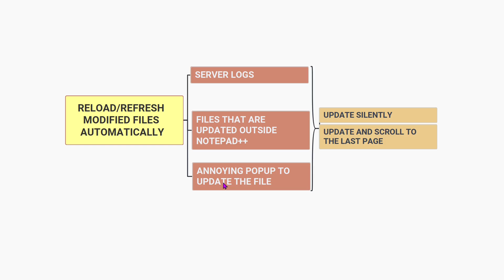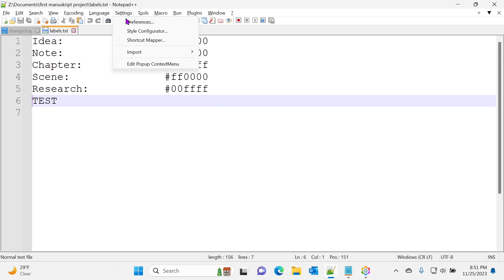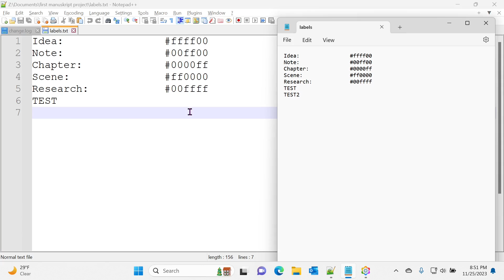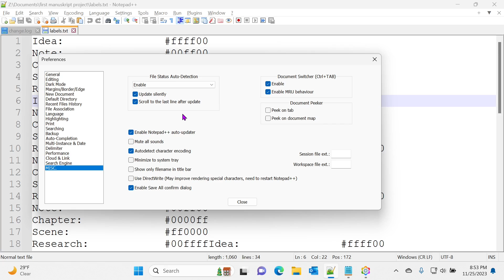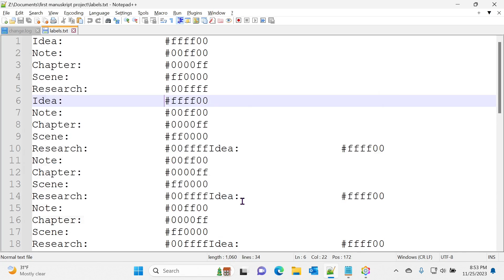How to Automatically Reload Modified Files in Notepad++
How to Automatically Reload Modified Files in Notepad++. You can refresh any file or document silently in Notepad++ without a popup window. This is useful for server logs tracking or any other file that is modified outside Notepad++. This trick turns off the reload popup alert window and keeps the log files/other files continuously updated. No more annoying confirmation steps or reload popups. It also allows you to reload the cursor to the last modified line, so you know exactly what was just modified.